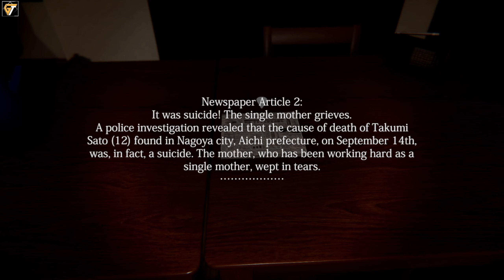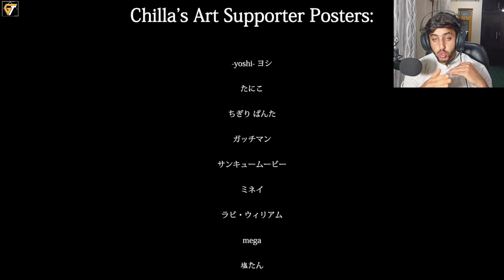A CASE ABOUT MISSING CHILDREN!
"Missing Children" is a horror-themed adventure game by Chilla's Art. You play as Sato, a woman known as the "bully detective" for her work helping children at school. When her friend Yamada from the police force asks for her assistance, she gets involved in a mysterious case involving missing kids.

Bye.